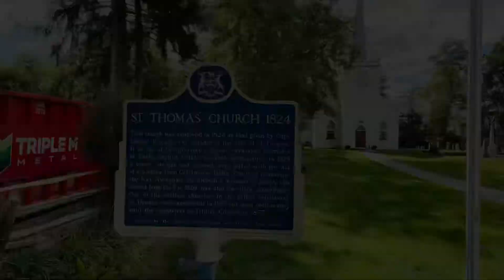Trip to St Thomas, Ontario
Trip to St Thomas Elevated Park then passed by St Thomas Church, built in 1824, then roamed around Pinafore Park.